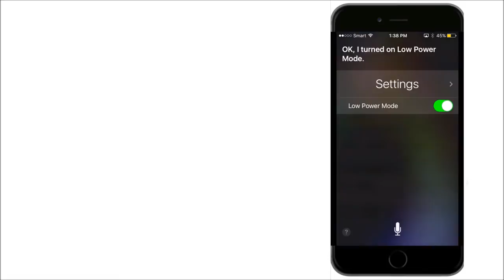How to: enable Night Shift&low Power Mode at the same time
My Screen didn't look yellow because I screen cast You device would work just fine

Title: Cry
Artist: Vibe Tracks
Genre: R&B & Soul
Mood: Dramatic